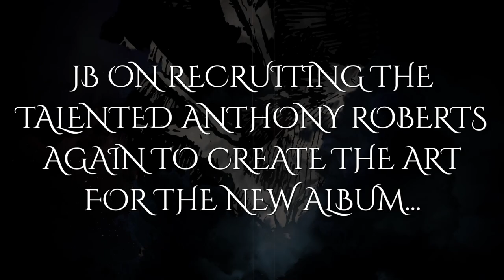GRAND MAGUS - Wolf God: Artwork (EXCLUSIVE TRAILER)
WOLF GOD is out April 19th via Nuclear Blast Records.